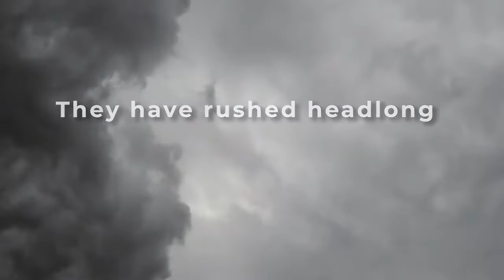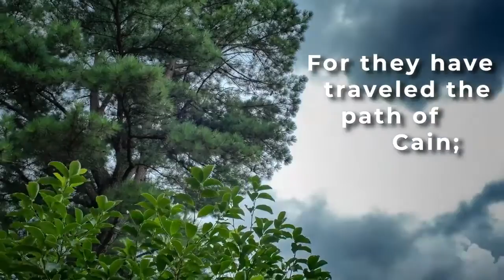Jude 10-11 [Lyric Video] - The Bible Song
Sing and Memorize Jude